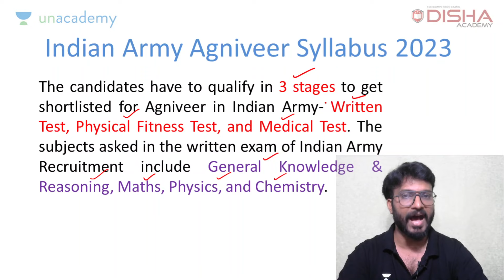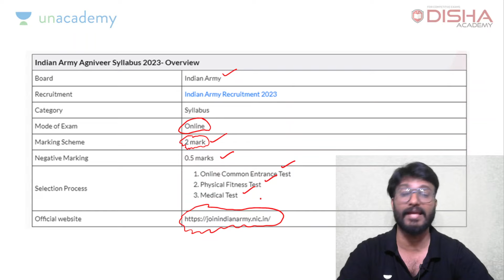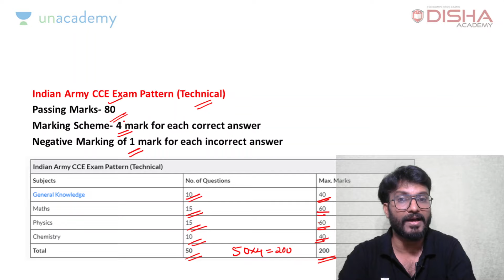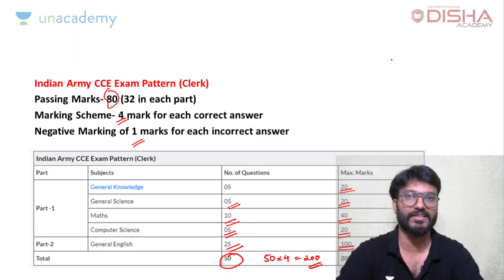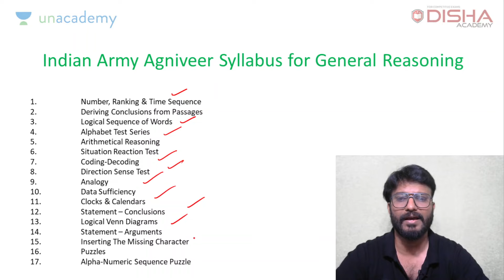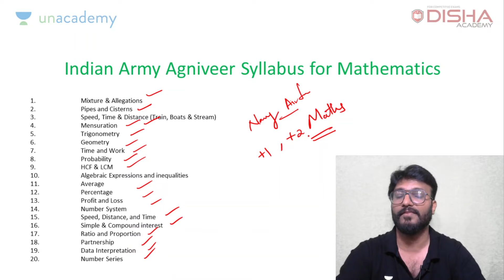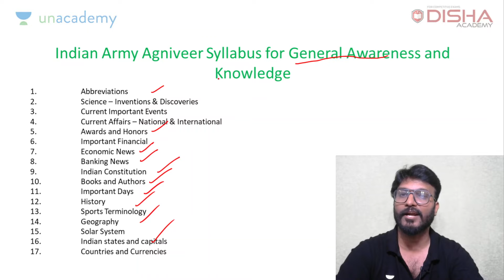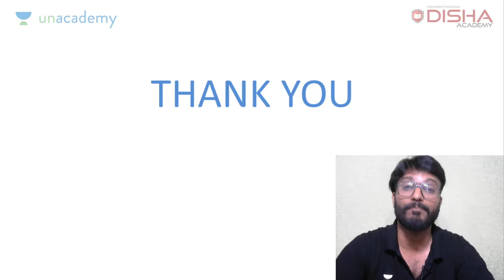AGNIVEER 2023 ഉടൻ വരുന്നു| എങ്ങന്നെ പഠിക്കണം| സിലബസ് എന്താണ്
USE REFERELL CODE : DA10